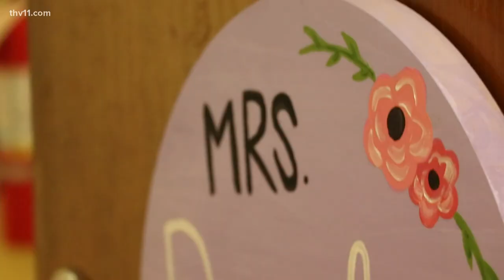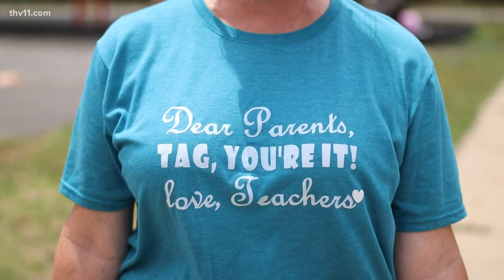A year they'll never forget: Arkansas schools reach last day of school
The pandemic posed many challenges for teachers and students alike and with the last day of classes arriving, instructors state how much this year meant to them.